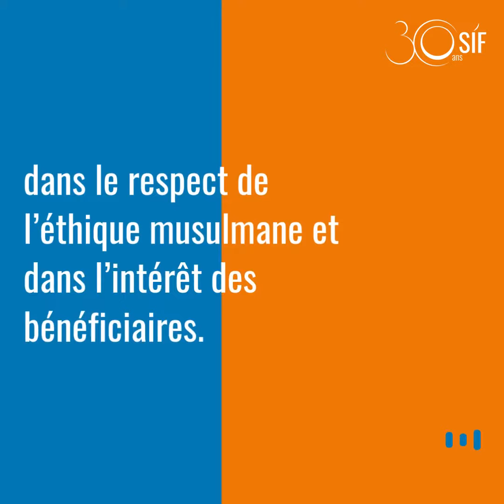[RAMADAN2022] PODCAST - LA ZAKÂT AL MAAL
Rendez-vous sur notre site Internet pour calculer et verser votre Zakat Al Maal.

Fondé en 1991, le Secours Islamique France (SIF) est une ONG de solidarité internationale agissant dans les domaines de l'assistance humanitaire et de l'aide au développement, en France et dans le monde.